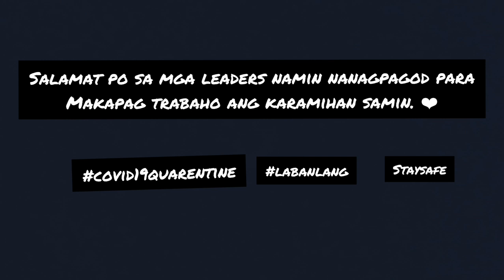PC Delivery ni Madam Lizzy - Work From Home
Around Sucat Paranque.
8 PCs delivered.